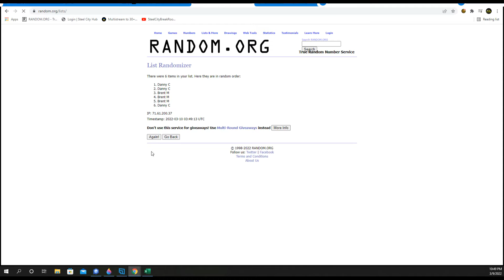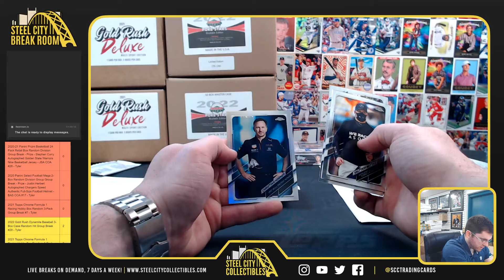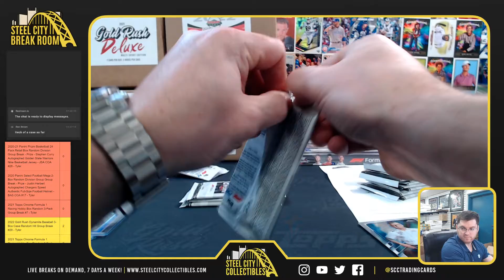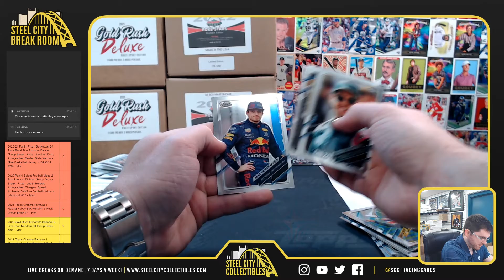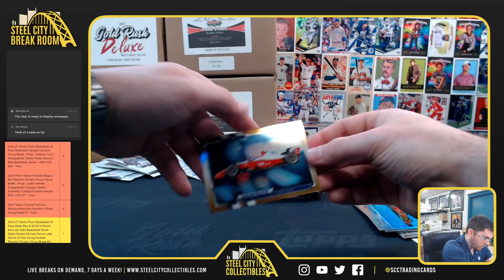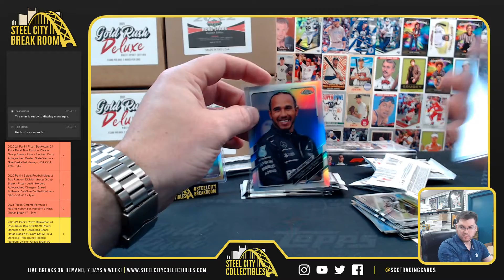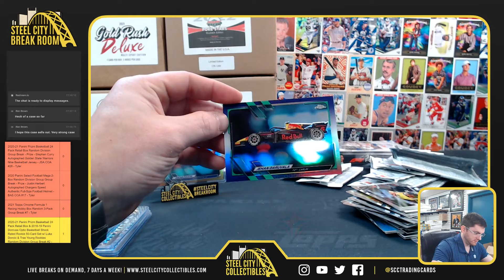2021 Topps Chrome Formula 1 Racing Hobby Box Random 3-Pack Group Break #7 - Tyler